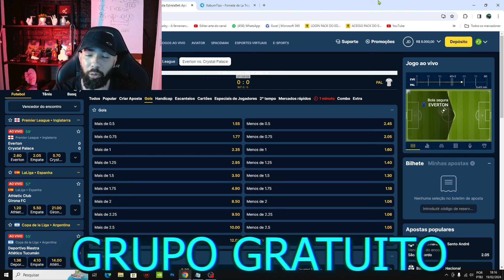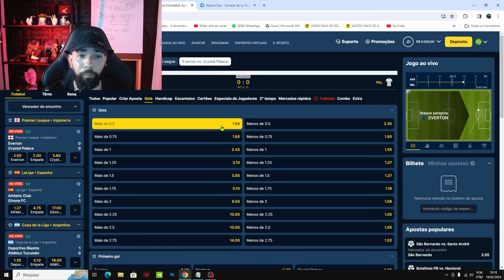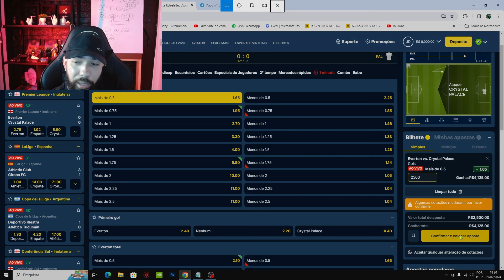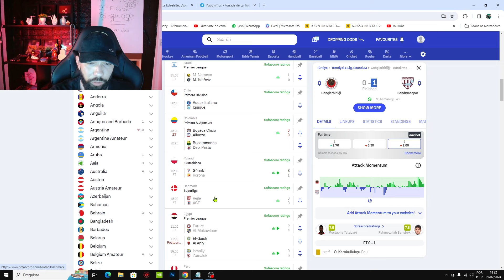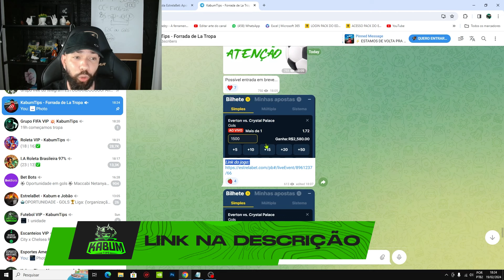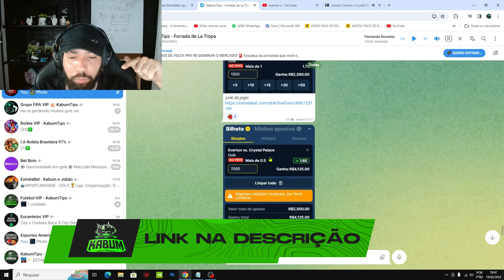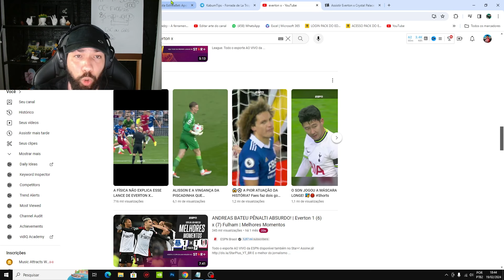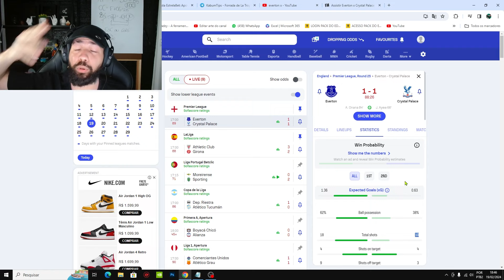Over Gols - Melhor Método para Gols nas Apostas Esportivas